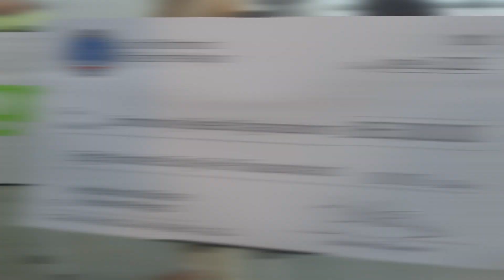Earth Day 2024